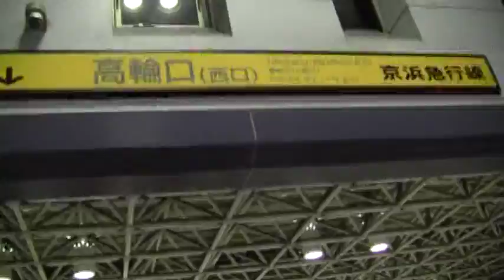夜の品川駅高輪口 Shinagawa Station Takanawa entrance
品川駅高輪口

▼品川駅高輪口周辺

麺達七人衆 品達ラーメン

品達どんぶり五人衆

ウィング高輪EAST・WEST

SHINAGAWA GOOS（旧・ホテルパシフィック）

品川バスターミナル

東横イン 品川駅高輪口

高輪東武ホテル

ザ・プリンスさくらタワー東京

グランドプリンスホテル高輪

グランドプリンスホテル新高輪

品川プリンスホテル

エプソン 品川アクアスタジアム

ユニ・チャーム本社

国道15号

品川税務署

品川駅前郵便局

駐日ロシア連邦通商代表部

駐日アイスランド大使館

 Shinagawa bus terminal Shinagawa Prince Hotel Shinagawa Station Takanawa entrance

- Surrounding of Shinagawa Station Takanawa entrance

..a great number of seven person noodle goods.. ramen

Great number of goods five bowl people

Wing Takanawa EAST･WEST

SHINAGAWA GOOS (old and Hotel Pacific)

Shinagawa bus terminal

The east horizontal Inn Shinagawa Station Takanawa entrance

Takanawa Tobu Hotel

[Za] prince cherry blossoms tower Tokyo

Grand prince Hotel Takanawa

Grand prince hotel new Takanawa

Shinagawa Prince Hotel

Epson Shinagawa aqua stadium

Uni-charm headquarters

No.15 in national road

Shinagawa tax office

The post office in front of Shinagawa Station.

Russian Federation to Japan trade representative part

Icelandic to Japan embassy

Museum of Logistics